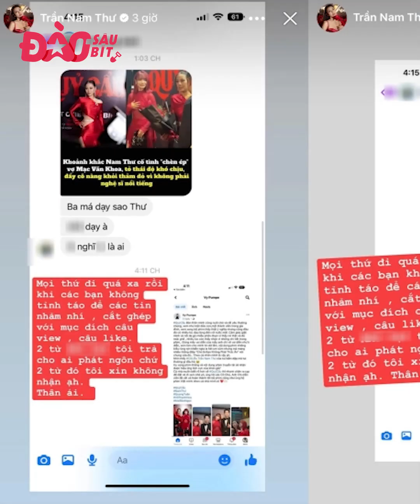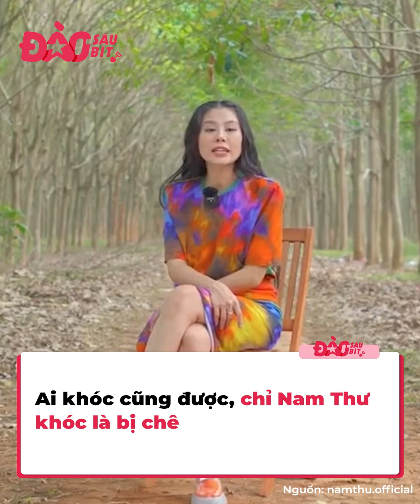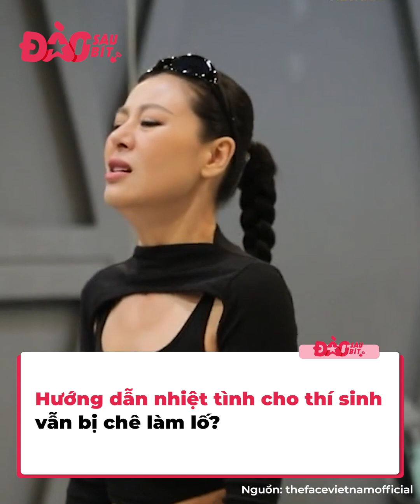Nam Thư gửi lời khuyên tới dân mạng: “Tỉnh táo lên, đừng để bị dắt mũi”, bớt đào bới chỉ trích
Những ngày gần đây, câu chuyện đón tiếp khách mời của Nam Thư tại buổi ra mắt phim điện ảnh mới đã gây ra nhiều tranh cãi. Không ít cư dân mạng lên tiếng chê trách nữ diễn viên, cho rằng cô ưu ái người này, hắt hủi người kia. Có những bình luận chỉ rõ, rằng Nam Thư không quan tâm đến vợ Mạc Văn Khoa, thờ ơ trước sự xuất hiện của Võ Tấn Phát. Trong khi đó, với những khách mời khác như Lý Nhã Kỳ lại được đon đả đón tiếp.